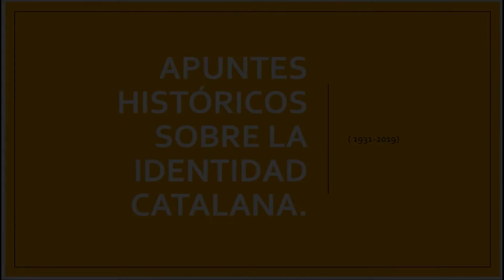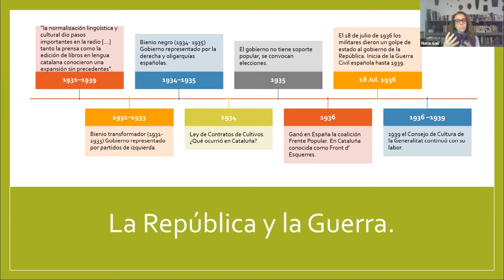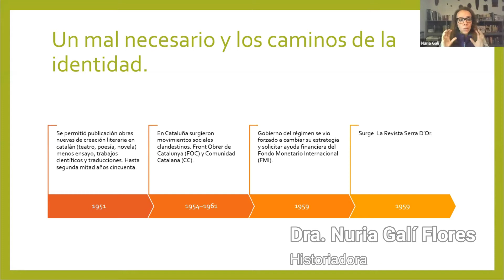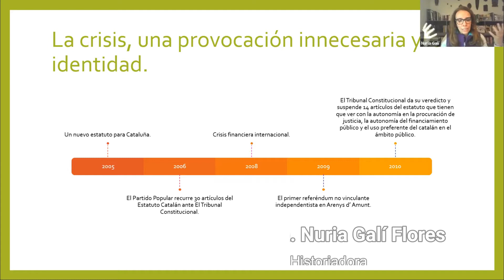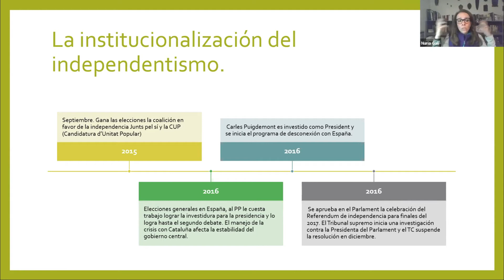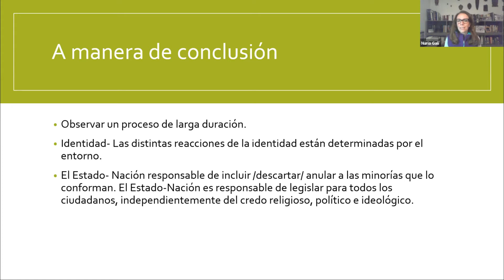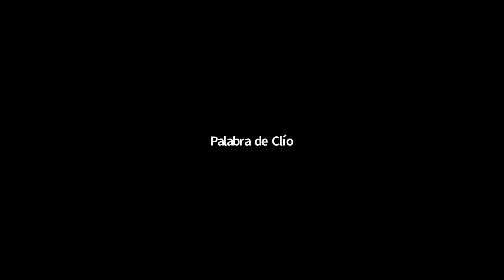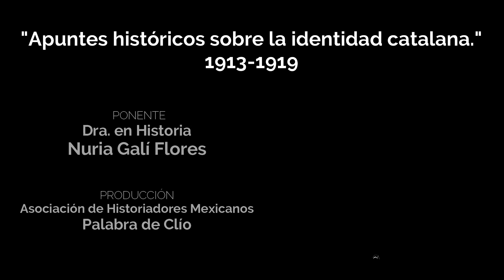Apuntes históricos sobre la identidad catalana. Segunda parte. Por la Dra. Núria Galí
Palabra de Clío
Presenta a la Dra. Núria Galí Flores
En la segunda parte de su ponencia "Apuntes Históricos sobre la identidad catalana".

Fe de erratas:
- Se dijo: Felipe Sánchez
Debe decir: Felipe González
-En las elecciones de febrero de 2021 ganó de nuevo la mayoría independentista.  Se habla de abstencionismo, pero se logró el 54% de mayoría.  El independentismo creció, al menos en representación parlamentaria.
-En las elecciones 2021 entró VOX al Parlament Catalá con 11 diputados.